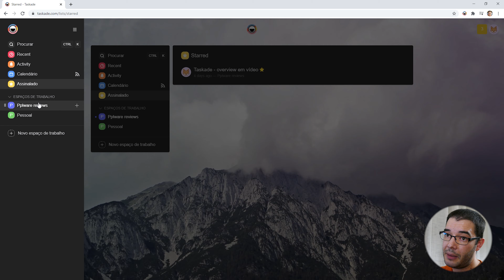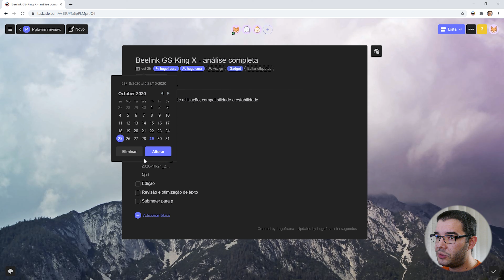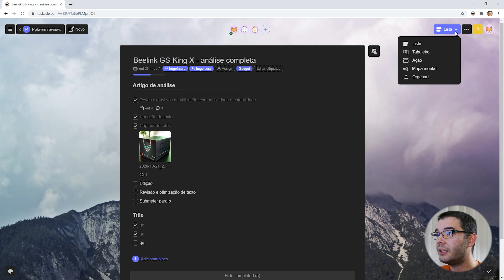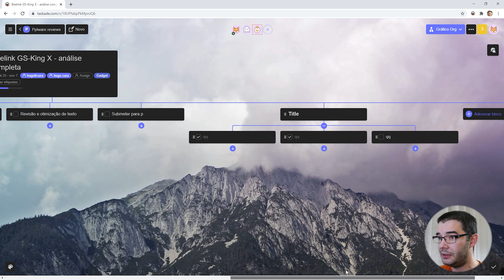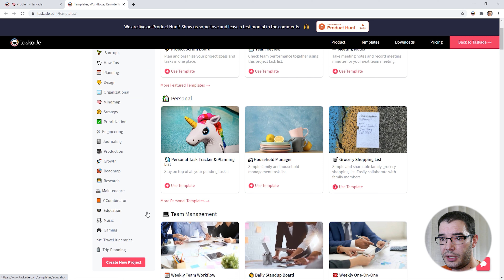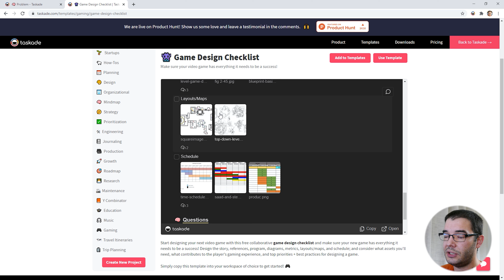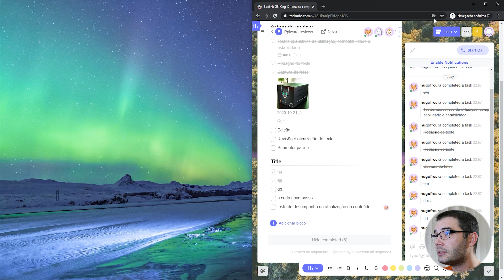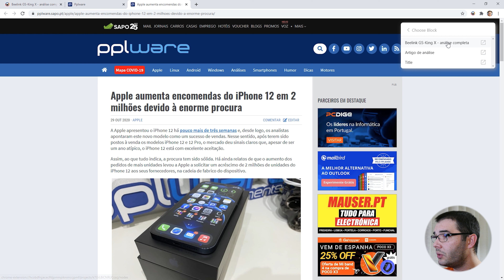Overview ao Taskade – a solução gratuita ideal para colaboração em equipa em teletrabalho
Atualmente temos soluções que nos permitem trabalhar remotamente em equipa de forma tão ou mais eficiente do que presencialmente.

O Taskade é gratuito e ótimo para teletrabalho. Permite ter um ambiente de trabalho remoto, disponibiliza dezenas de workflows e templates e tem aplicações disponíveis para iOS, Android, Mac, PC, Chrome e Firefox.